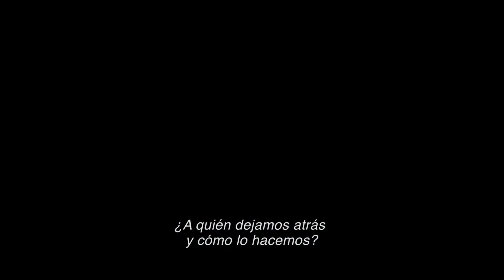Venom: Carnage Liberado | Tráiler Oficial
Te hemos echado mucho… de menos. Clava tus dientes en el nuevo tráiler de Venom: Carnage Liberado. Solo en cines este año.